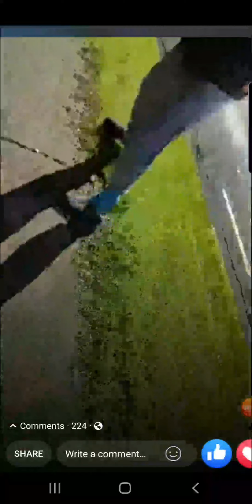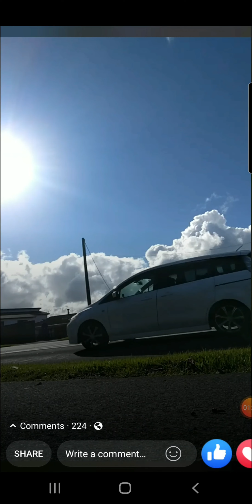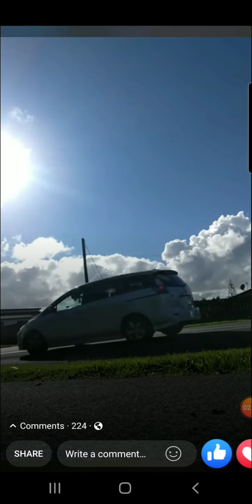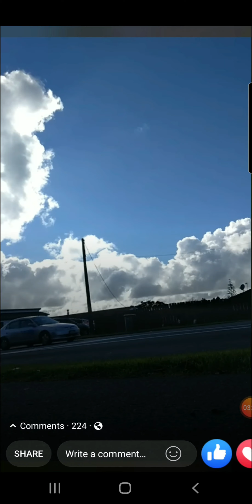Knifeman meets Brickman public road standoff!